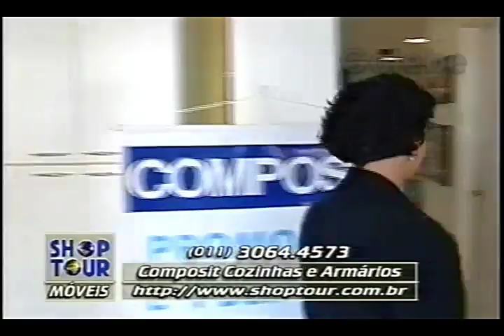COMPOSIT COZINHAS E ARMÁRIOS CRIS GALEBE 05 09 1997